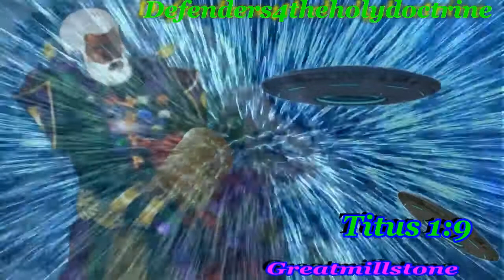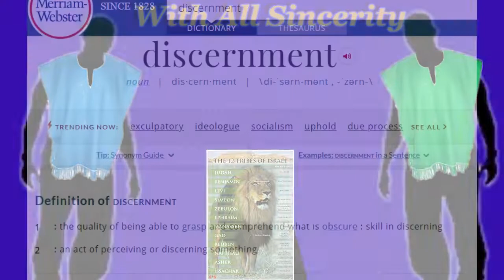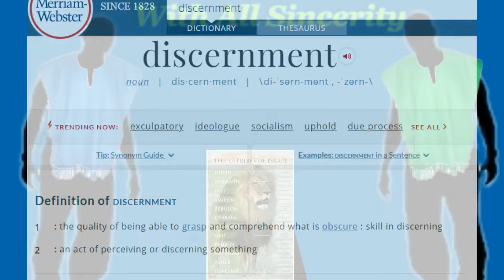WHO ARE YOU IN THIS TRUTH FOR ?